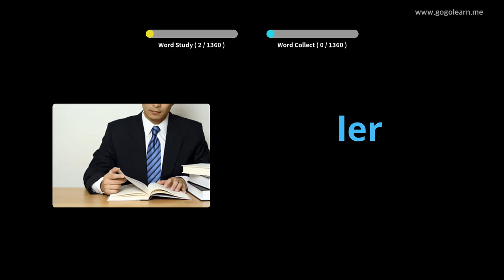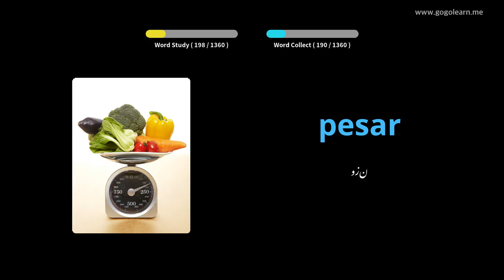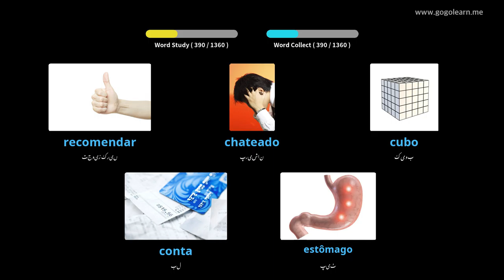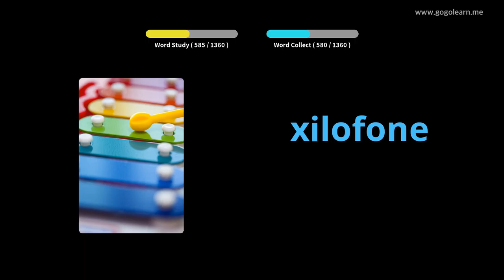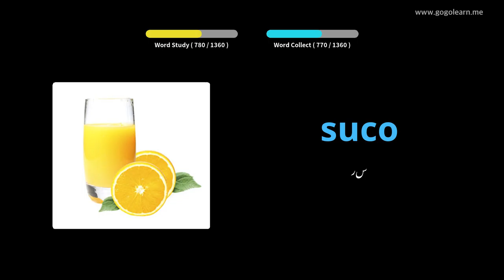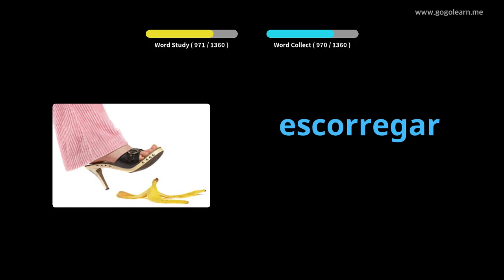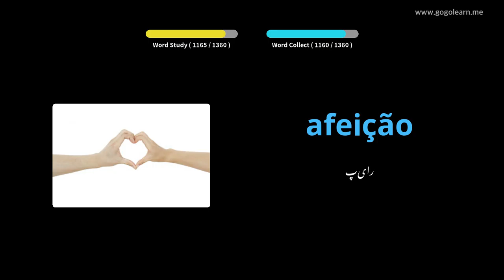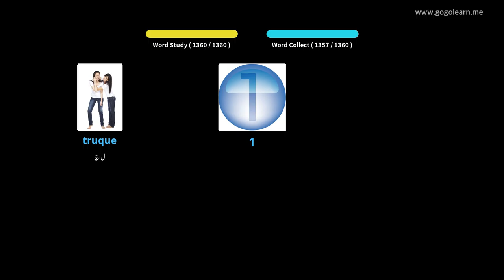پرتگالی الفاظ بنیادی | Golearn